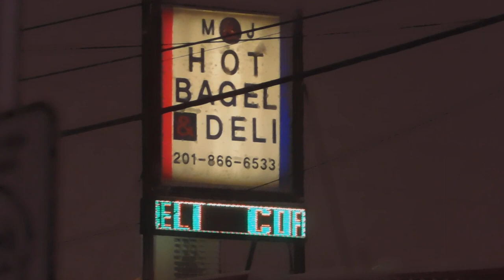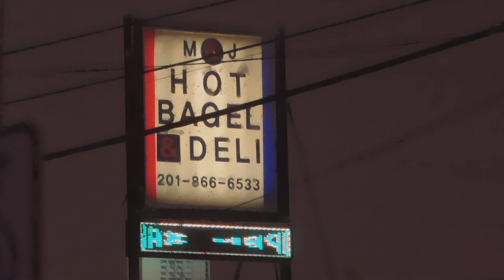M J Bagels sign 11/15/2018 Tonnelle ave North Bergen Snow storm no plows or salt till after storm